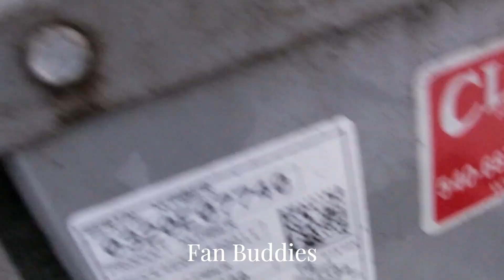2020 Carrier Comfort Heat Pump | Defrost Cycle (Steam Show)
Taken Friday, January 19, 2024, 3:24 PM, 30 DGRS F

2024 Fan Buddies Productions